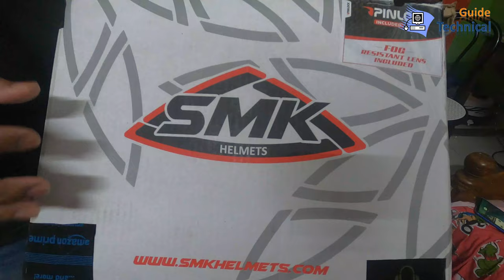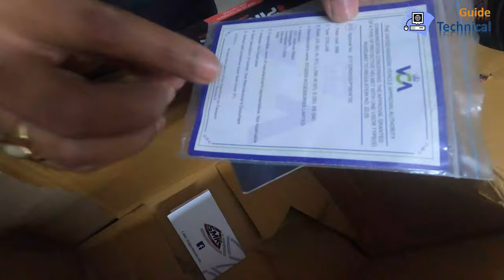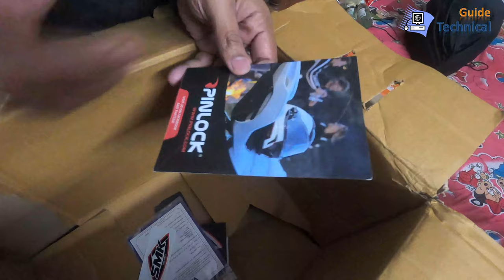SMK Stellar Helmet with Pinlock Anti-Fog Glass || Perfect for Motovlogging || Unboxing & Review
If you are looking for a professional look anti-fog helmet for your cruise bike then this video is made for you. In this video I have shown unboxing and detailed review of SMK STELLAR ANTI-FOG HELMET which is specially designed for motovlogging. Watch the video till the end and share your own thoughts on this product in comment section.